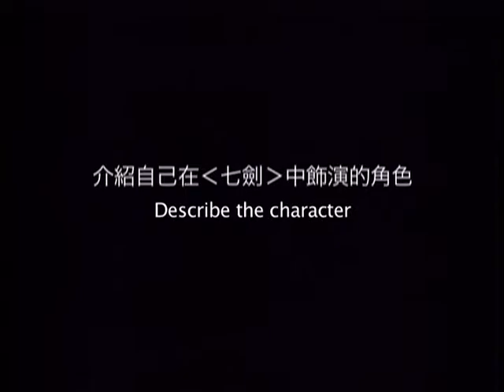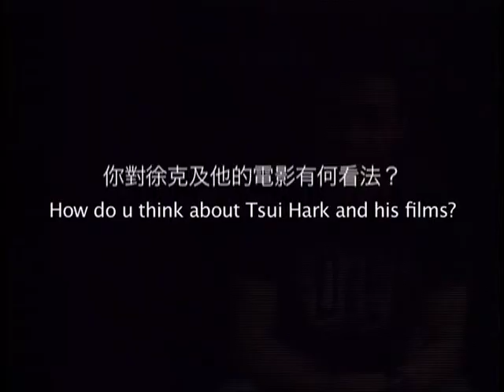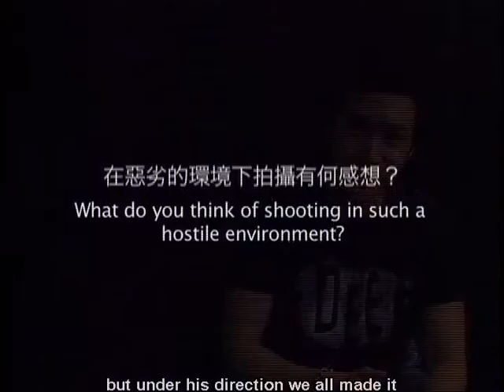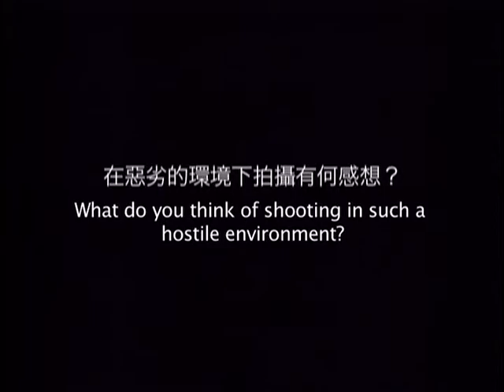Lu Yi on Seven Swords